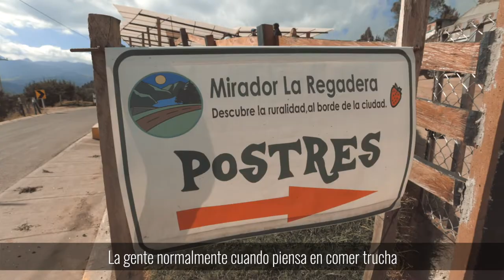Conoce lo mejor de la gastronomía con TuBogotáLocal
Volvió TuBogotáLocal y esta vez a deleitarte con lo mejor de la gastronomía en las localidades. 💛❤️

En la vereda Santa Bárbara, Ciudad Bolívar, encuentras el restaurante Mirador La Regadera. Los quesos, la trucha asada en leña y su vista hacen el plan perfecto del fin de semana.🧀🐟🌄